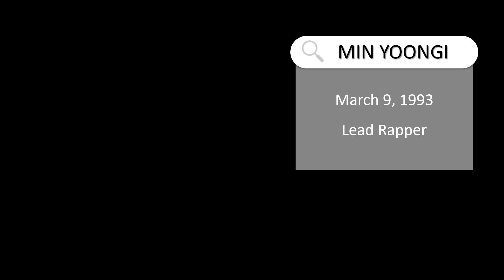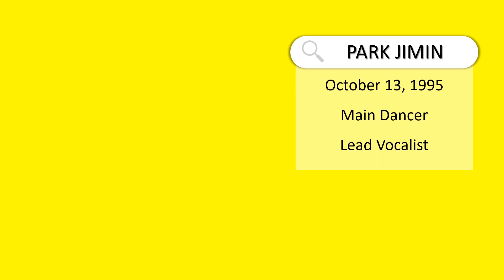A QUICK GUIDE TO BTS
This is a really quick guide to BTS for people that just want to know names, faces and role in the group.

PS: If someone has a correction to make about the info, please let me know.